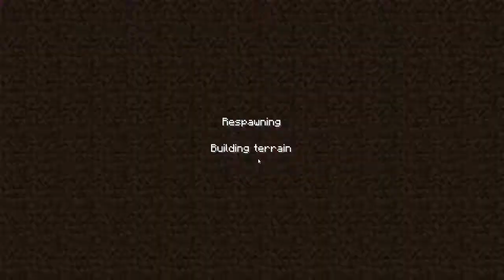Slap-a-mod on it! Ep.3 - Dungeon Time! - W/ Steaf, Chris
Stefan and Chris start a new series, where they will show off different mods and just play through them :)